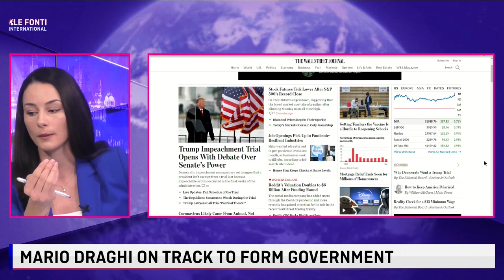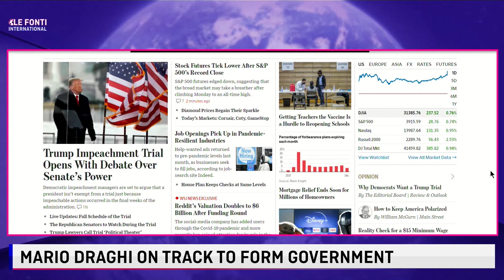ITALIAN EQUITIES OUTPERFORM EUROPEAN PEERS AS MARIO DRAGHI IS SET TO FORM GOVERNMENT